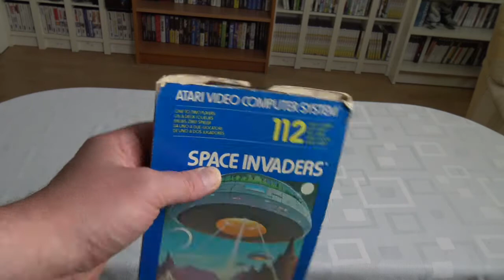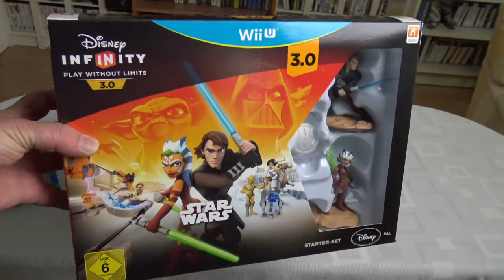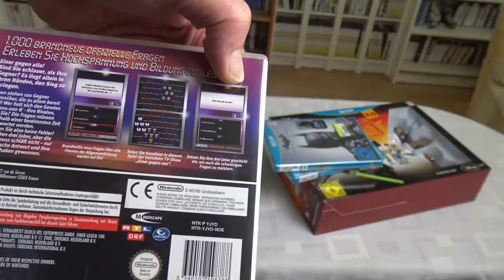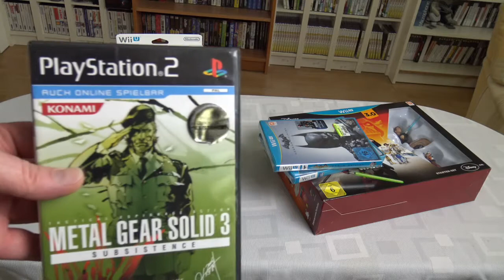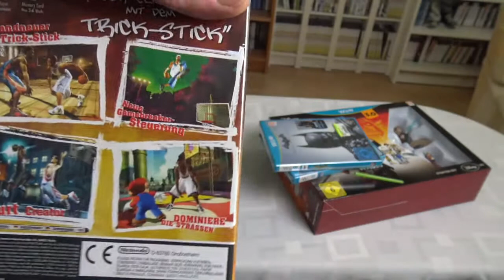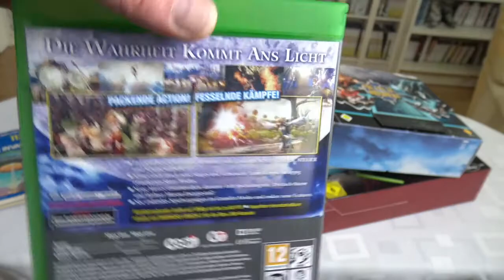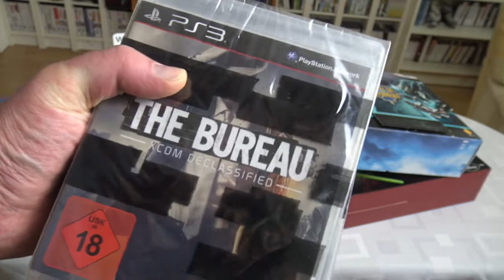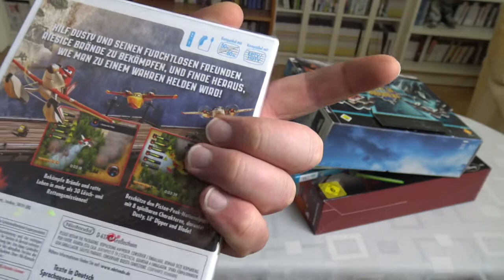Kram für meine Sammlung III (37 Games, Amiibo und anderer Kram)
Bald ist mein Zockzimmer voll und ich muss anfangen, Games in der Küche und im Bad zu lagern...